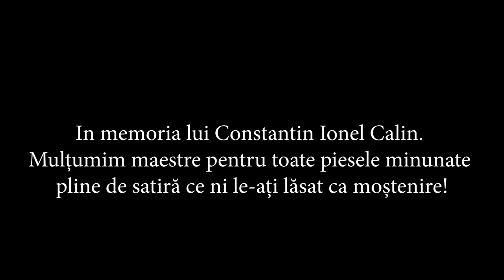Roxana Chirita & Formatia Maistorii🎷🎻 - RAKETA🚀 2022 ❌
Jocuri Banatene . Ardeleana Banat .Muzica de petrecere .
Muzica sarbeasca    .music .muzica romaneasca .